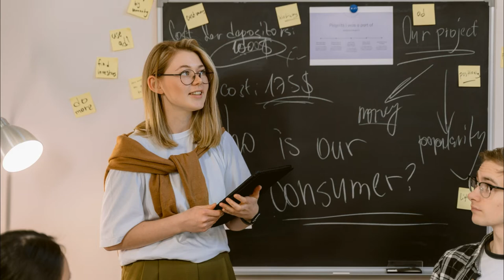Activity for Teaching the Present Perfect: Since or For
ESL Activities for Teaching Present Perfect: The best way for teaching Present Perfect grammar is by offering your ESL students a fun game. In this video, you'll find 7 great ideas for your classroom.